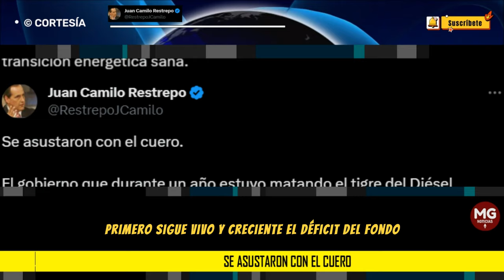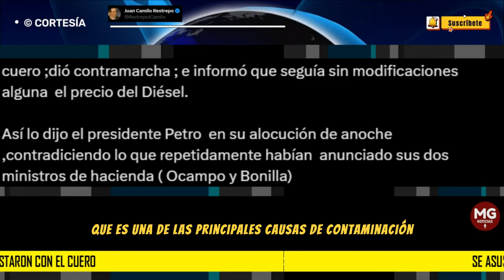GOBIERNO PETRO SE ASUSTÓ CON EL CUERO 📢 Juan Camilo Restrepo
El gobierno que durante un año estuvo matando el tigre del Diésel diciendo que cuando terminará el ciclo de ajustes de la gasolina iniciaría el desmonte del subsidio al consumo de Diésel, ayer se asustó con el cuero ;dió contramarcha ; e informó que seguía sin modificaciones  alguna  el precio del Diésel.
post JUAN CAMILO RESTREPO